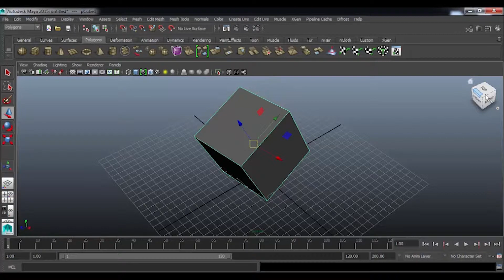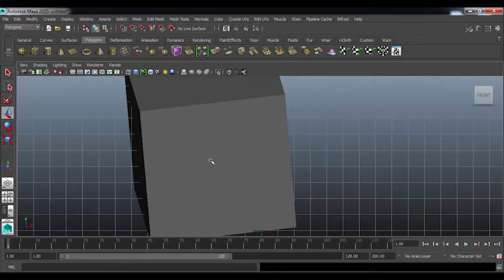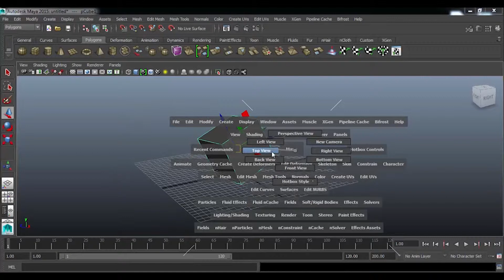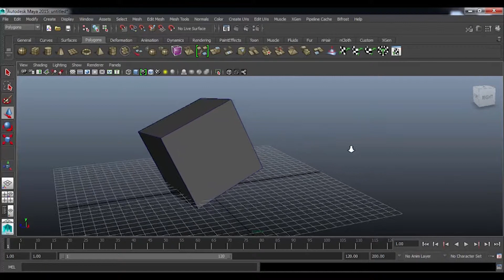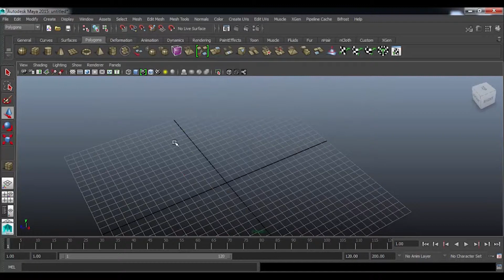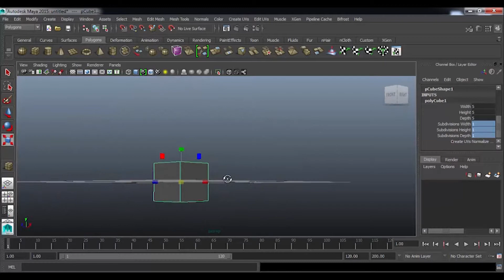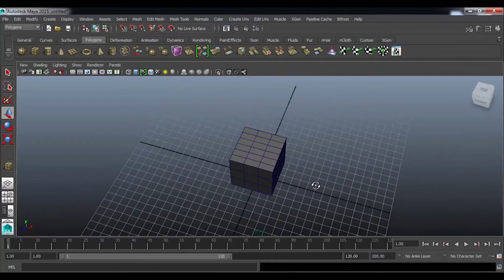Dicas e tutoriais Maya 2015 - Conhecendo os Atalhos básicos do Maya.